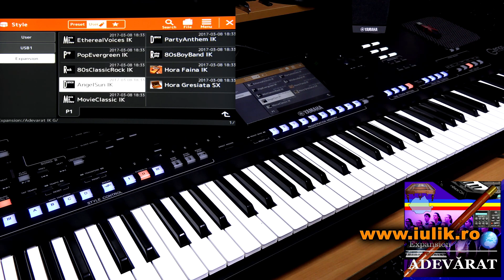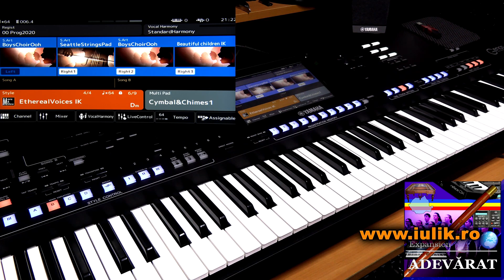DEMO YAMAHA GENOS EXCEPTIONAL SOUND